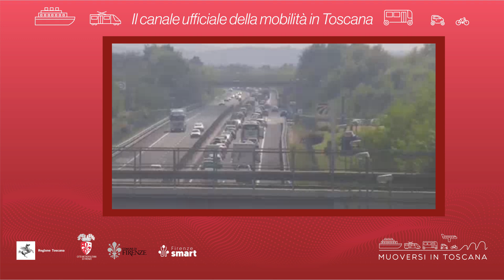Muoversi in Toscana - Edizione delle 11.30 del 9 ottobre 2024